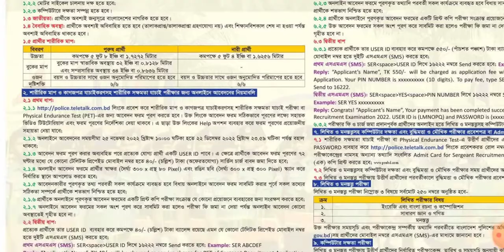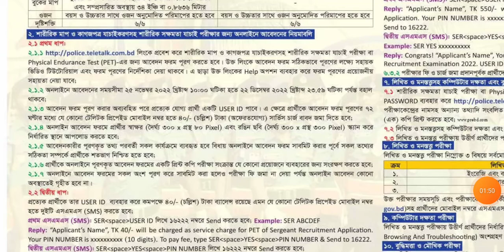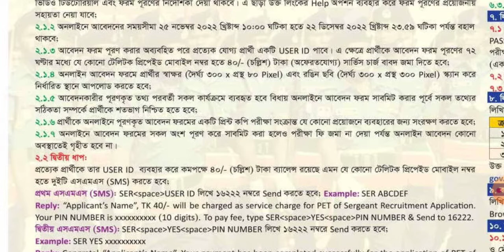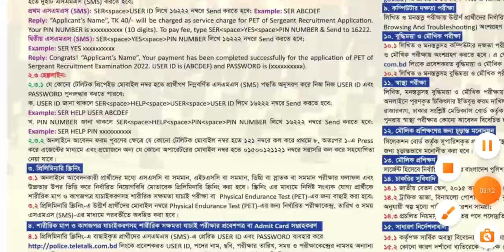৫ হাজার পদে,বাংলাদেশ পুলিশের সার্জেন্ট পদে নিয়োগ বিজ্ঞপ্তি -২০২২ Bangladesh Police Job Circular 2022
৫ হাজার পদে,বাংলাদেশ পুলিশের সার্জেন্ট পদে নিয়োগ বিজ্ঞপ্তি -২০২২ Bangladesh Police Job Circular 2022